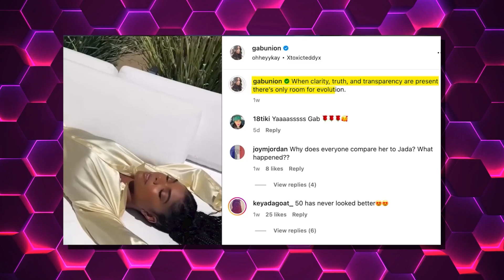Dwyane Wade Divorce: The Ugly TRUTH Revealed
The TRUTH Behind Dwyane Wade’s Divorce

Welcome back to Murder Honey. Today we dive into the tumultuous journey of Dwyane Wade and Gabrielle Union's relationship! From missing wedding rings to hints of separation, explore the rumors surrounding their potential divorce. Uncover the rocky history, controversies, and the possibility of a messy split. Join us for an inside look at the drama as this celebrity couple's story unfolds. If you're excited to learn more, then make sure you watch the whole way through because you don't want to miss the details we have for you!